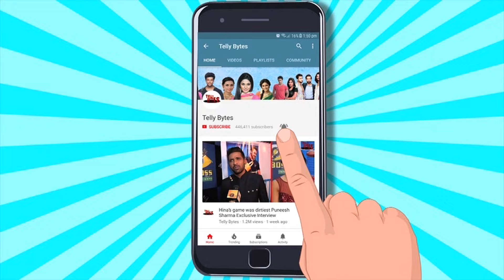Bigg Boss 17:Paras Aaye Munawar Ke Support Mein,Shalin Mrunal Ka Ankita Abhishek Par SHOCKING Bayaan